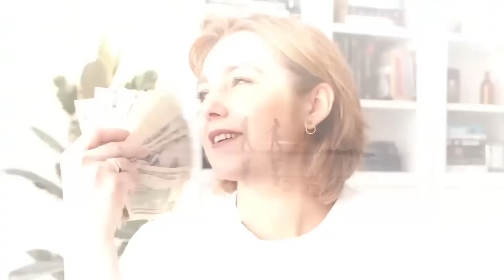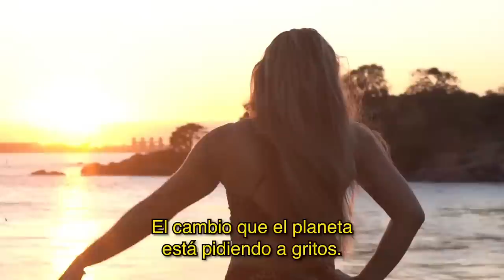Aprende a dominar TU tiempo | Cómo Reprogramar Tu Mente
🔥 ¿Te gustaría ir a un evento que desate tu fuego interno y revolucione tu vida y tus finanzas?
✅ Entra aquí y consigue tu entrada para Tu Riqueza eres Tú
📆 23-25 de junio en Palacio Vistalegre, Madrid.

¡¡Bienvenido/a a Línea Verde!!

El lugar en el que te cuento en directo cómo reprogramar tu mente en las diferentes 11 áreas de la vida. Hablaremos sobre reprogramar tu mente subconsciente, reprogramar tu mente para el éxito, para atraer más dinero. Aumentaremos la energía espiritual, desbloquearemos las malas energías del cuerpo, etc...

También hablaremos sobre cómo mejorar la concentración, desarrollar el aprendizaje continuo, estrategias para mejorar la memoria,  etc...

Hablaremos sobre finanzas. Cómo podemos administrar nuestro dinero, qué necesitas para empezar a invertir, cómo puedes ganar más dinero, y algo muy importante, cómo podemos desarrollar la inteligencia financiera.

¡TODO ÉSTO Y MUCHO MÁS!

En la masterclass de hoy vamos a hablar sobre el TIEMPO, nuestro bien más preciado, y cómo puede dominarlo para disfrutar de él.

¿Te gustaría tener herramientas al alcance de tu mano, que te recuerden constantemente por dónde es el camino para evolucionar hacia tu mejor versión con cada paso que des?

Aquí te dejo esas herramientas gratuitas para que puedas seguir creciendo personal y financieramente con contenido que te interesa mucho: